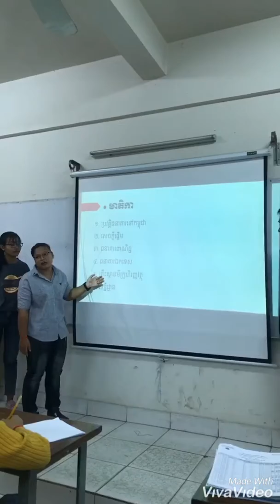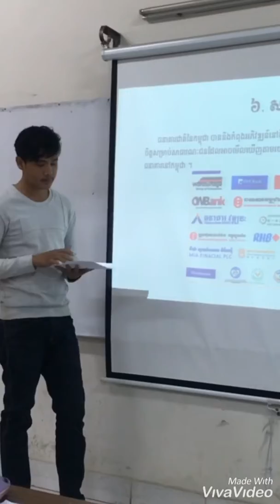វិស័យធនាគារ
ក្រុមនិស្សិត​ វេនសៅរ៏​-អាទិត្យ​ សប្តាហ៏​ទី៤​ ជំនាញគ្រប់គ្រង​ ឆ្នាំទី១